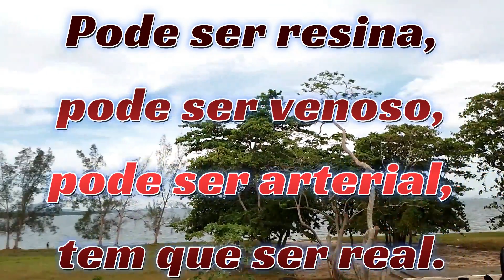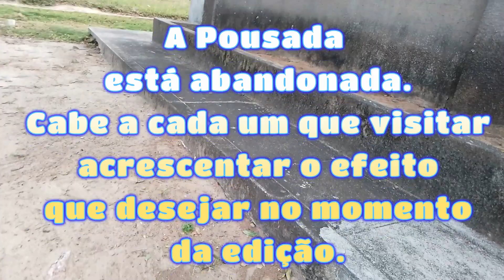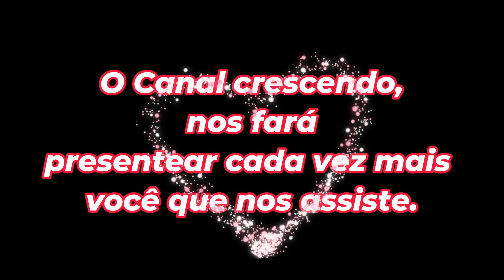Eu Quero Aprender - A Pousada Abandonada II,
Este vídeo apresenta momentos de surpresas na pousada abandonada da Praia das Conchinhas e que nem tudo que podemos visualizar
devemos acreditar. Divirtam-se com as surpresas pequeninas mas significantes.